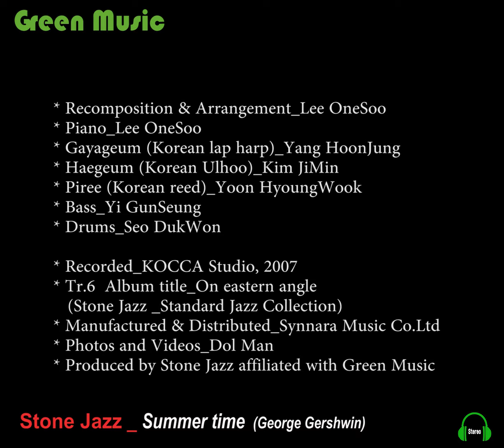George Gershwin's Summer time - Art music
* Introduction
  George Gershwin's Summer time has been reincarnated to unique art music
  with jazz and korean traditional along with visual art on the beauty of Korean summer.

*  Credit
  - Original_Music_George Gershwin
  - Recomposition & Arrangement_Lee OneSoo
  - Piano_Lee OneSoo
  -  Gayageum (Korean lap harp)_Yang HoonJung
  - Haegeum (Korean Ulhoo)_Kim JiMin
  - Piree (Korean reed)_Yoon HyoungWook
  - Bass_Yi GunSeung
  - Drums_Seo DukWon
  - Recorded_KOCCA Studio, 2007
  - Tr.6  Album title_On eastern angle
   (Stone Jazz _Standard Jazz Collection)
  - Manufactured & Distributed_Synnara Music Co.Ltd
  - Photos and Videos_Dol Man